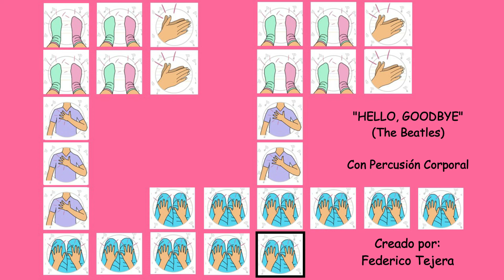MUSICOGRAMA: "HELLO, GOODBYE" (The Beatles)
Ejercicio de lectura y coordinación rítmica

Propuesta didáctica y edición de audio y video: Federico Hernán Tejera (Profesor de Educación Musical)
Voces: Alumnas y Alumnos de la Escuela Nro. 4 - D.E. 18 "Casimiro Maciel"